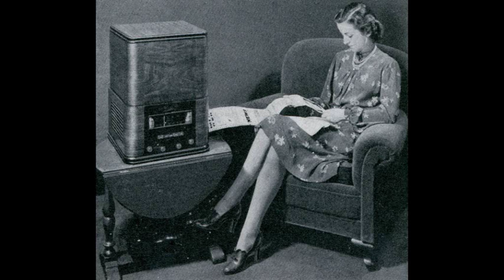17 juin 1940 - Maréchal Pétain - "Je fais à la France le don de ma personne" - Armistice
"Je fais à la France le don de ma personne..."
Un des plus célèbres discours radiophoniques, prononcé le 17 juin 1940 par le Président du Conseil du moment, le Maréchal Pétain, qui décide de cesser la guerre avec l'Allemagne. C'est le début de l'occupation et de la collaboration. Le lendemain sur Radio-Londres, le Général de Gaulle prononcera un autre discours célèbre, qui marquera le début de la Résistance.